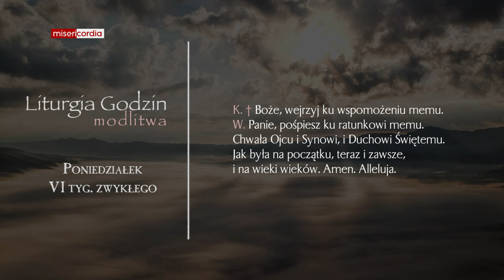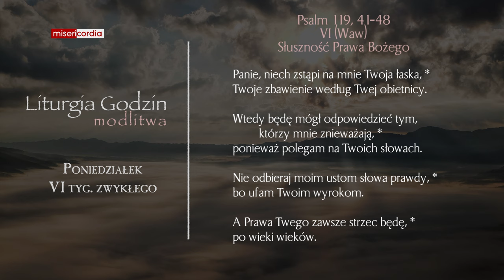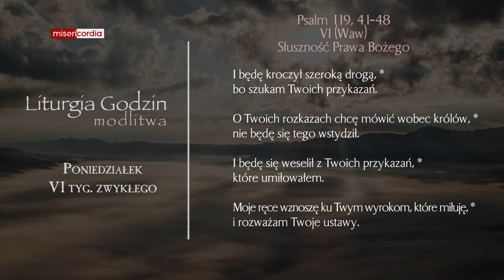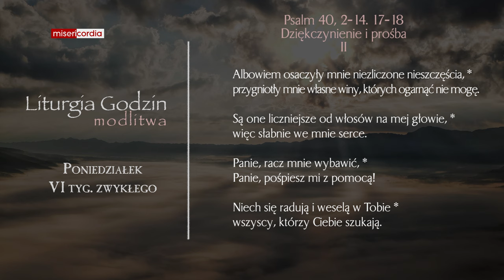Liturgia Godzin | Modlitwa Południowa | Poniedziałek, VI tyg. zwykłego